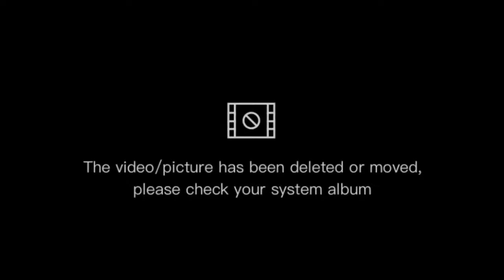The Forgotten Empires | Action Cinematic music Backsound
Original Song by Age of Empires